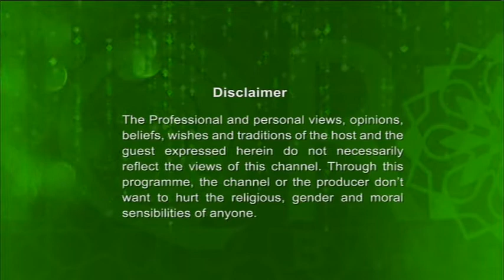Mashq-E-Tilawath EP - 45